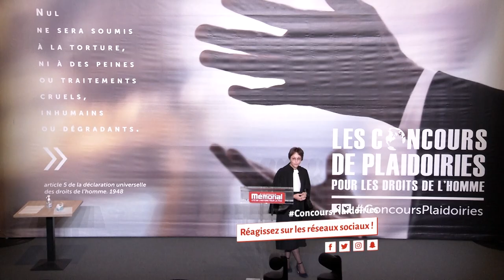Maître Océane Mahé - Concours de plaidoiries des avocats 2021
"Réinventer la justice du futur"  - PRIX DU BARREAU